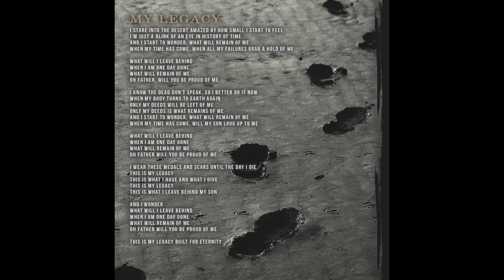06 My Legacy [Lyrics]